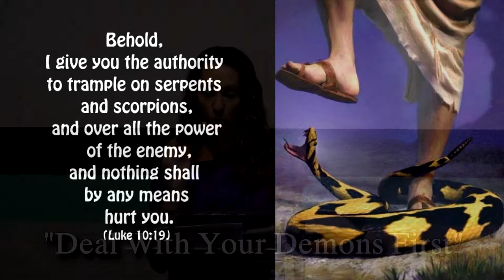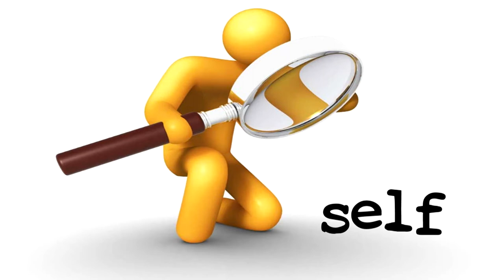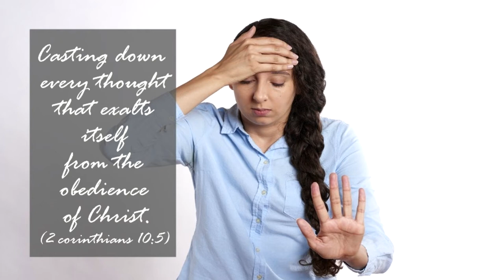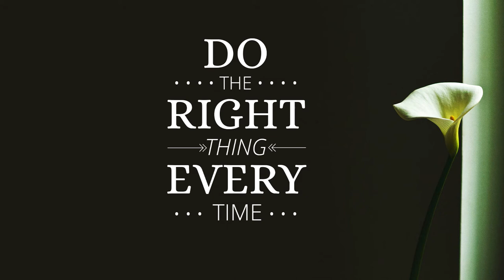Deal With Your Demons First